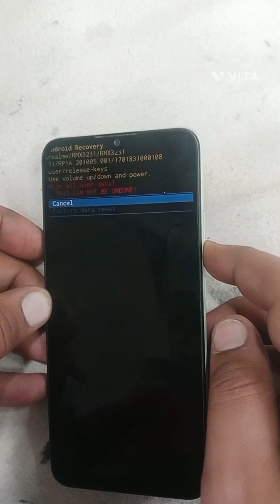realme narzo 50i hardreset lock unlock also work c11 c25 c15c20 c21